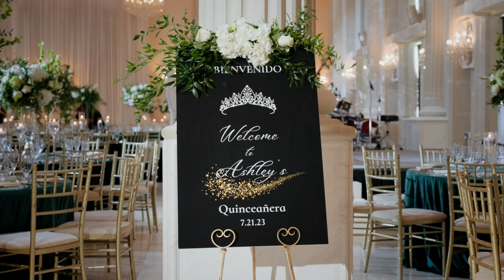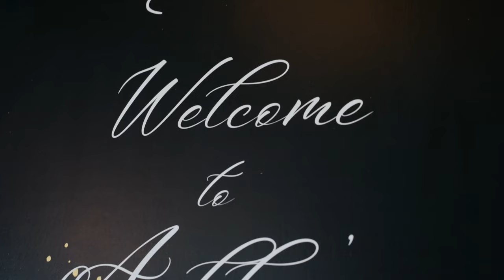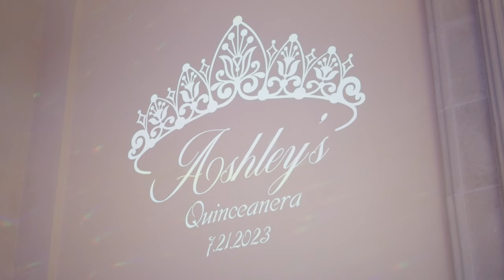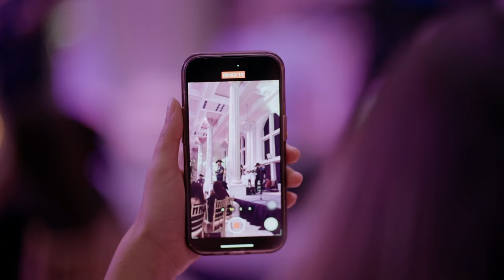Ashley's Quinceañera | Bellevue Conference Center | Chantilly, VA | TLIC | Full Film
Relive Ashley's magical quinceanera at the gorgeous Bellevue Conference Center in Chantilly, Virginia, through the lens of TLIC Media's talented videographers. Immerse yourself in the vibrant colors, rich traditions, and joyous moments as this young woman marks her transition into adulthood with grace and elegance. Join us as we capture the beauty, passion, and heartfelt connections that make this Quinceañera an unforgettable experience for all! A special thank you to Ashley's planners at XV Events and Boda Maestra for all of their organization, creativity, and hard work to make this event a celebration to remember!